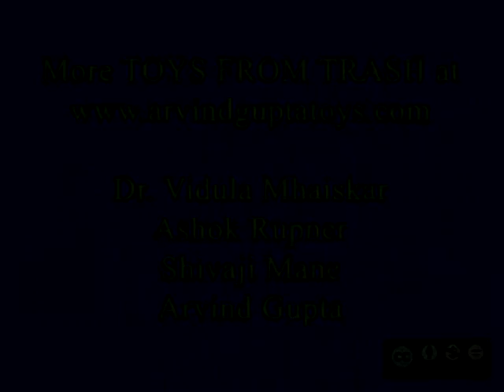Hole in Spinning Water | Telugu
This experiment will give you a wonderful feel for centrifugal force. You need thread, color water and an old electric bulb with the filament removed. For this you will need ADULT HELP. Hold the bulb in a thick cloth and then tap the resin end with a sharp tool. Then remove the filament and resin. Weave a 70-cm long thread through the holes in the aluminum cap and tie a knot. There will be 50-cm long thread still left. Tie a knot at its end to hang the bulb. Go outdoors and fill the bulb 1/3rd with color water. Hang the bulb from the top of the thread. Spin the bulb so that the whole thread gets twisted. On releasing the bulb it will start spinning – first slowly and then it will pick up speed. As the bulb speeds up the color water will climb-up the convex surface of the bulb. This will create a small transparent hole at the bottom of the bulb. This is the view from below. Because of centrifugal force water has climbed the spherical part of the bulb leaving a gaping hole below. As the speed of bulb slows the hole at the bottom will disappear. This work was supported by IUCAA and Tata Trust. This film was made by Ashok Rupner TATA Trust: Education is one of the key focus areas for Tata Trusts, aiming towards enabling access of quality education to the underprivileged population in India. To facilitate quality in teaching and learning of Science education through workshops, capacity building and resource creation, Tata Trusts have been supporting Muktangan Vigyan Shodhika (MVS), IUCAA's Children’s Science Centre, since inception. To know more about other initiatives of Tata Trusts, please